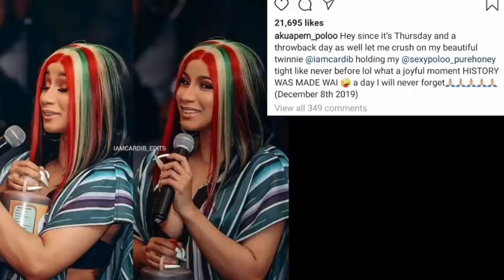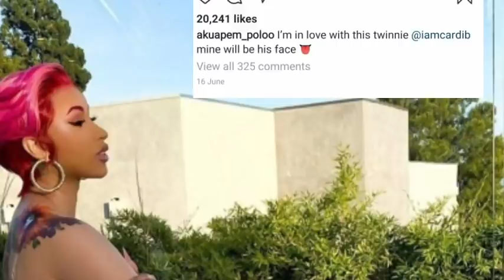Ghanaian actress Akuapem Pooloo reacts after she was criticised over her son birthday photo shoot.